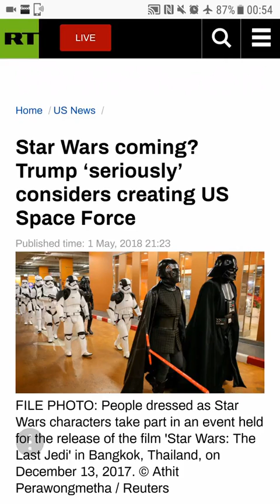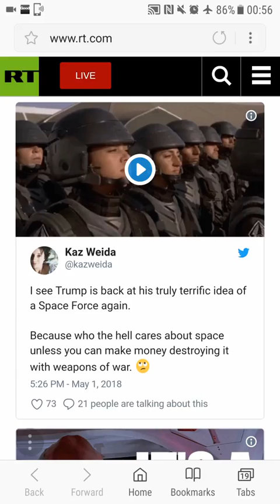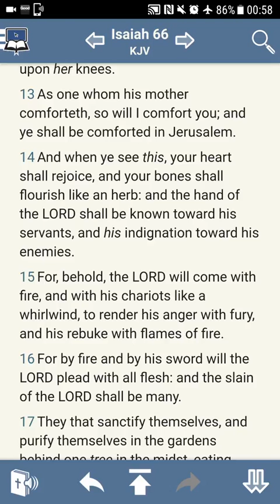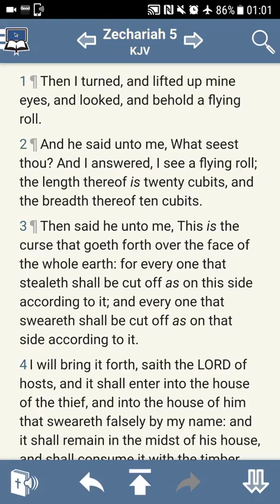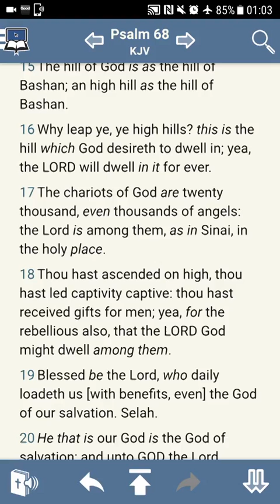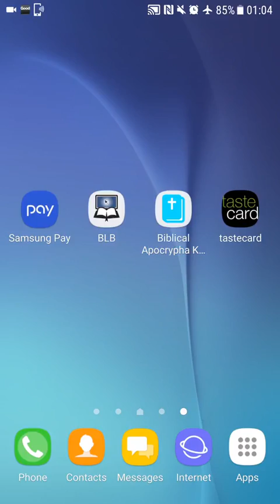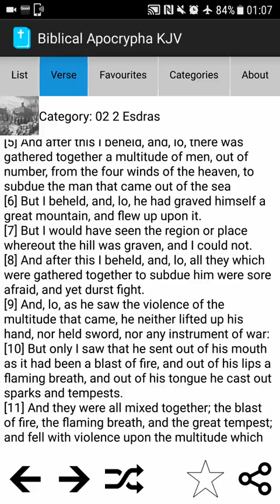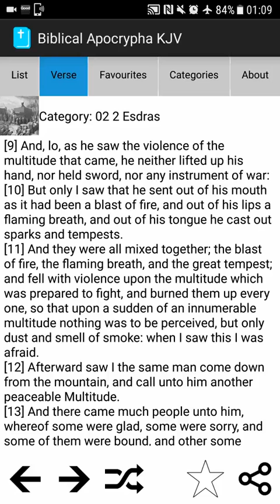Donald Trump Considering Creating US Military Outer Space Force Branch (GMSChildrenOfLight)